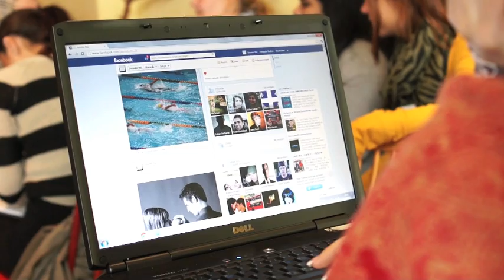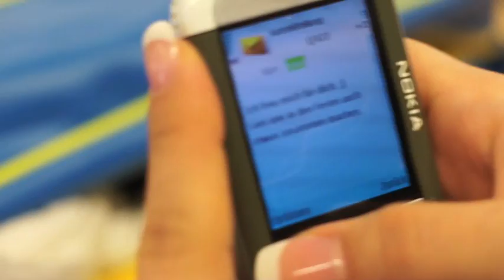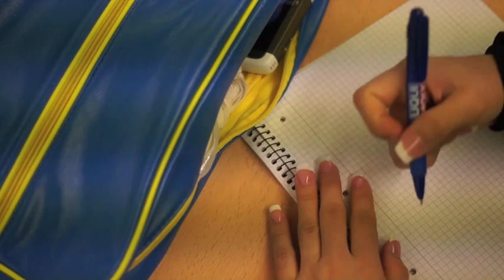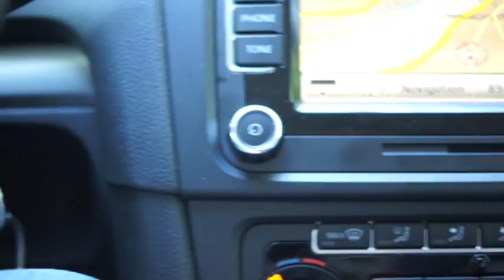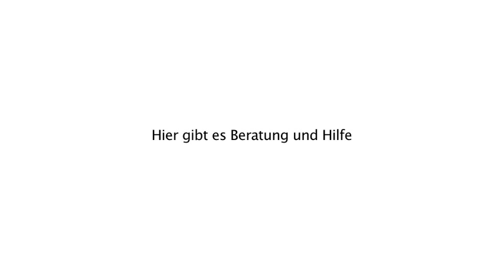Loverboys - Was tust Du aus Liebe? - Was würdest Du aus Liebe tun?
Ein Film über das Phänomen Loverboys, wo man Hilfe bekommt und eine (fast) wahre Geschichte, entstanden in einer Projektwoche mit einer Klasse der BBS7 Hannover.

Eine DVD mit dem Film, Materialien und Ideen für den Unterricht oder die eigene Präventionsarbeit ist ab Mai 2013 beim Jugendschutz Hannover oder den Beratungsstellen Kobra, Violetta und dem Mädchenhaus Hannover erhältlich.